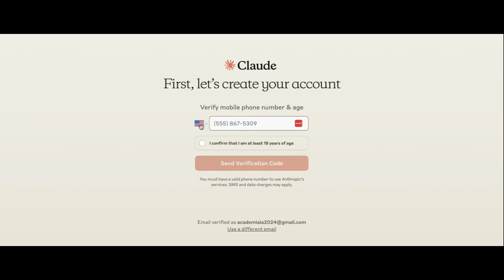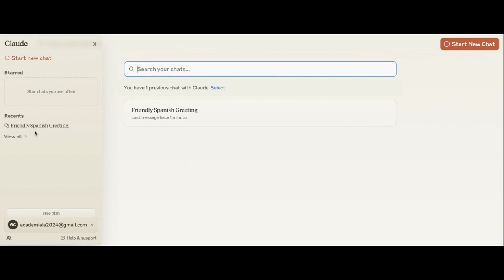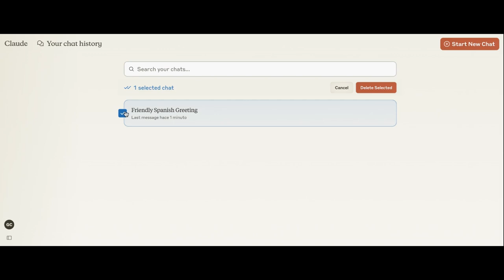Cómo CREAR CUENTA en claude (Paso a Paso) ✅ REGISTRARSE 100% GRATIS